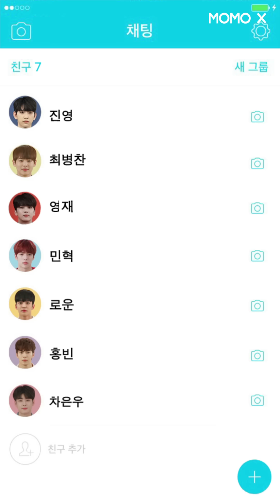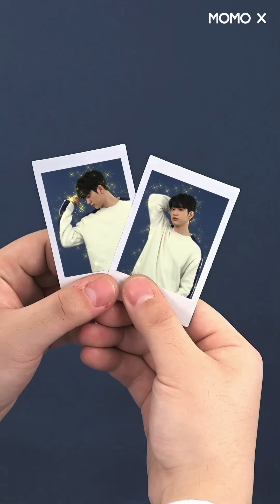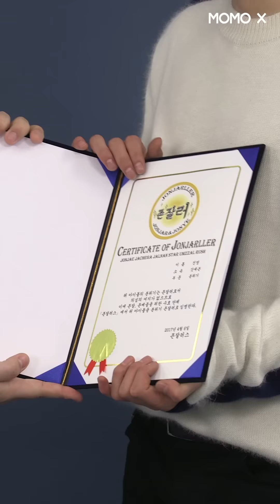A.K.A 첫사랑 조작남! 진영이 얼굴은 오늘도 열일중_ GOT7 진영 편 [존잘러]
100만 소녀들의 피로를 풀어줄 3분 남친짤
'존'재 자체가 '잘'난 스타 움짤'러'쉬

더 색다른 재미를 원하신다면!! MOMOX로 오세요